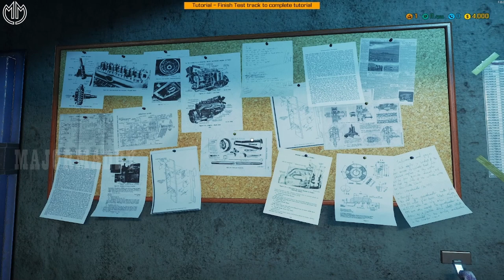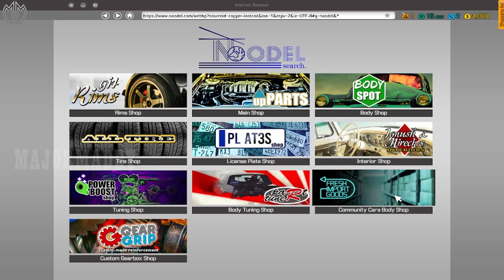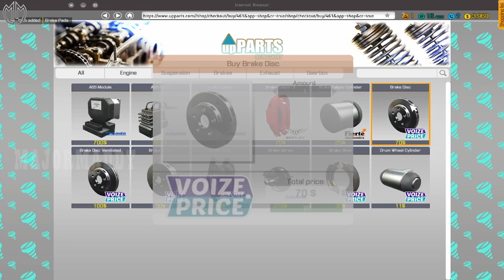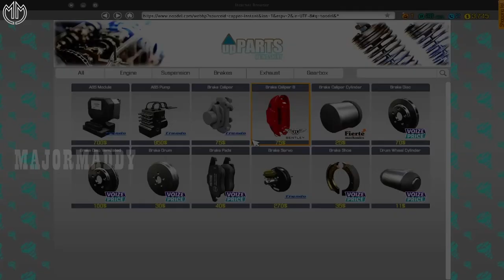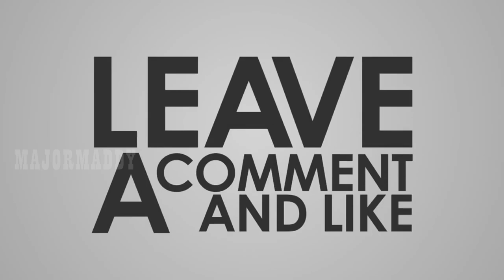CAR MECHANIC SIMULATOR 2018 GETTING STARTED FOR A GAME SERIES WITH TAMIL COMMENTARY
CAR MECHANIC SIMULATOR 2018 GETTING STARTED FOR A GAME SERIES WITH TAMIL COMMENTARY  @MAJOR MADDY

Car Mechanic Simulator 2018 is a simulation video game developed by Polish studio Red Dot Games depicting the work of an automotive mechanic. It was released on July 28, 2017, for Microsoft Windows; in 2019 on February 15 for Nintendo Switch and June 25 for PlayStation 4 and Xbox One.[1] A simplified version for mobile platforms was released in June 2018. The game is the third in the Car Mechanic Simulator series, following Car Mechanic Simulator 2014 and Car Mechanic Simulator 2015, the game is the predecessor of Car Mechanic Simulator 2021, which was released on August 11, 2021.

MASERATI MC STRADALE